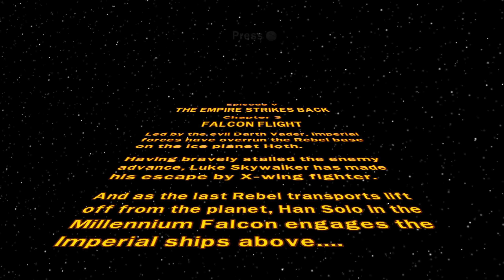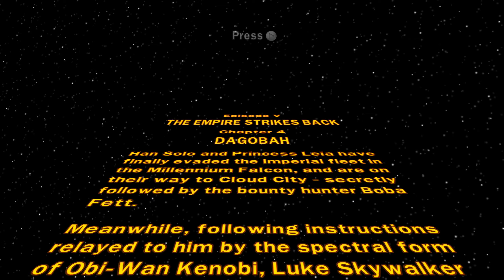JEDI TRAINING! - LEGO STAR WARS THE COMPLETE SAGA Co-op Let's Play Part 20 (1440p 60FPS PC)